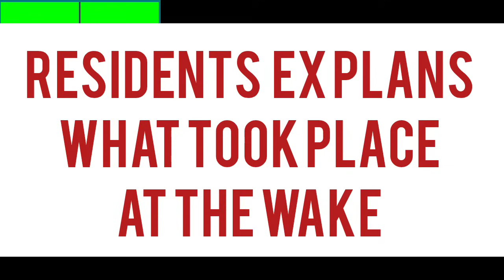Point hill resident speak scamming money cause shooting at chris martin Grandmother wake